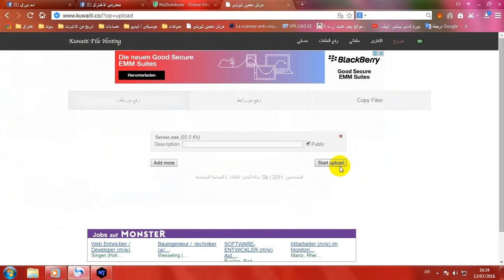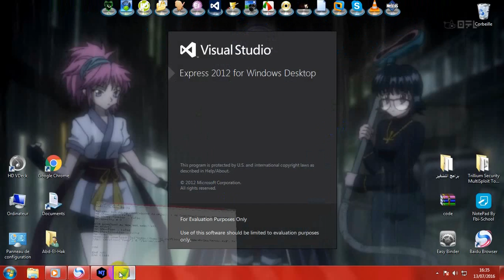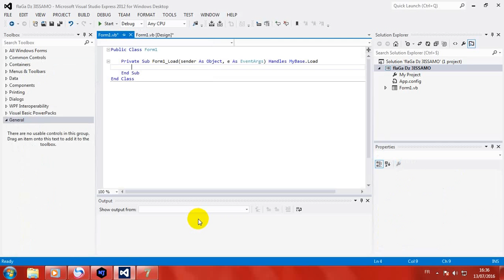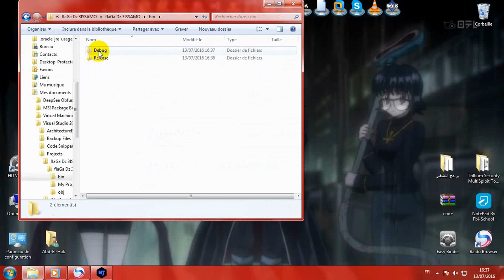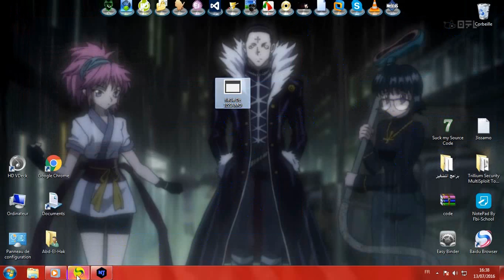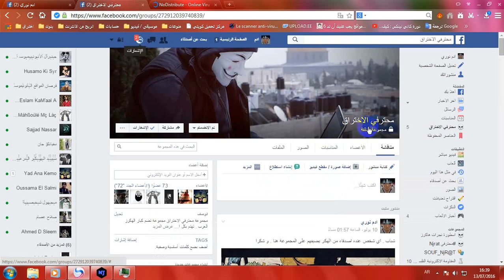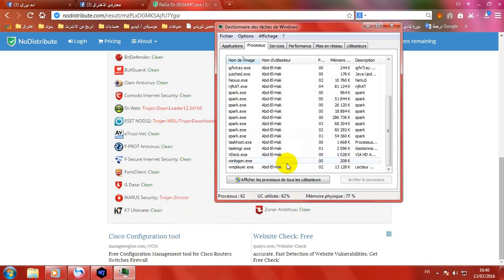تشفير سيرفر نجرات كلين 2016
تشفير سيرفر نجرات .مكشوف من 3 حمايات .يمكنكم اكمال التشفير ببعض البرامج فقط لتحصلو على تشفيرة كلين خضراء خاصة بكم .

لاتتهموني بالتلغيم بدون دليل رجاءا وشكرا